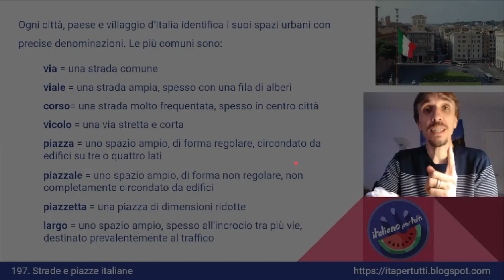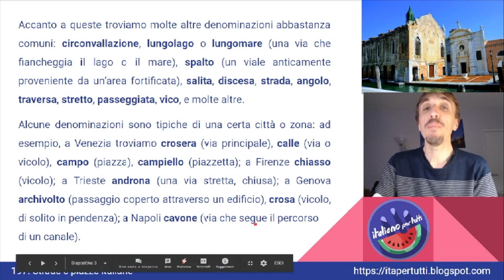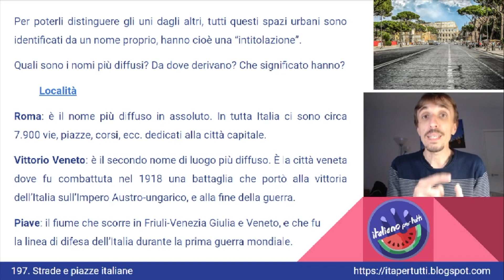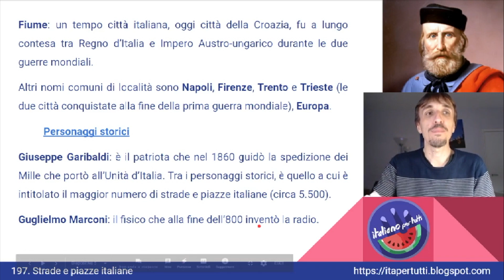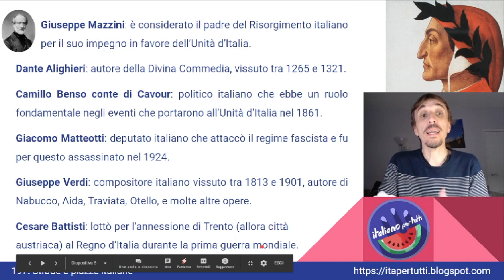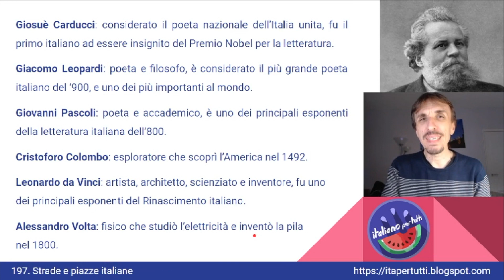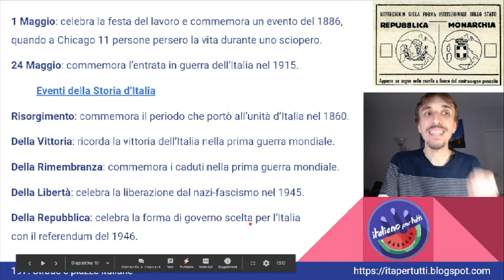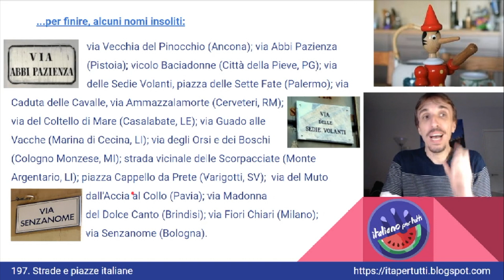197. Strade e piazze italiane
Come si chiamano le strade e le piazze italiane? Cosa significano e da dove derivano i loro nomi?
Italiano per tutti - Corso di Italiano madrelingua